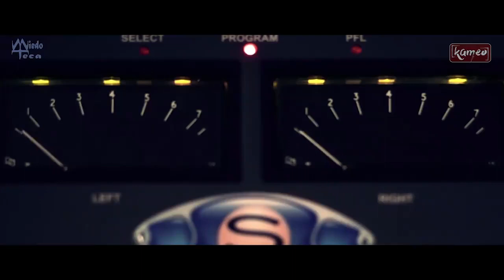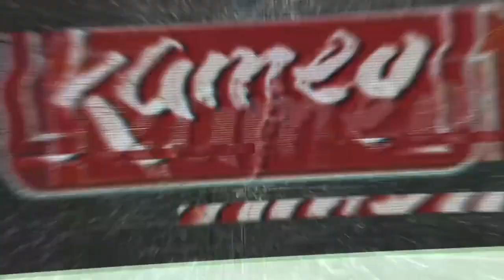LO QUE HAY DETRÁS DE LA MANO PELUDA INVESTIGACIÓN...